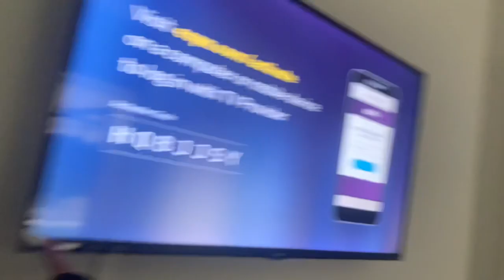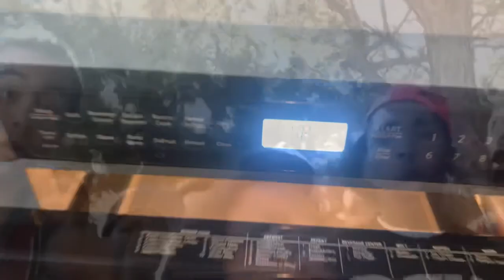Almost Got Kicked Out a NBA Game…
WE BACK 2022